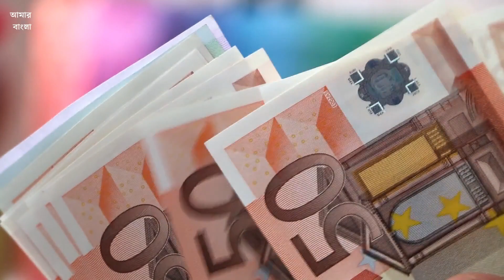Madhya Pradesh amazing state of India in Bengali | মধ্যপ্রদেশ খাজুরাহোর অজানা তথ্য|Amar Bangla Facts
Video shows Madhya Pradesh amazing state of India in Bengali | মধ্যপ্রদেশ খাজুরাহোর অজানা তথ্য | Amar Bangla Facts.  আপনি কি জানেন, ভারতের মধ্যপ্রদেশ সরকার ঘোষণা করেছে, কেউ মধ্যপ্রদেশর ১৮ থেকে ৪৫ বছর বয়সী মেয়েকে বিয়ে করলে সরকার ২ লাখ টাকা দেবে। সঙ্গে থাকবে আরো অনেক সুবিধা। কেন ও কোন বিশেষ মেয়েদেরকে, আসুন এই ভিডিও টি পুরো দেখলে বুঝতে পারবেন। কারণ আজ আমরা এই ভিডিওটিতে মধ্যপ্রদেশ ও খাজুরাহোর কিছু অজানা ও মজার বিষয় গুলি জানাব। মধ্যপ্রদেশ- দ্য হার্ট অব ইনক্রেডিবল্‌ ইন্ডিয়া, ভারতের হৃদয়ে অবস্থান করছে মধ্যপ্রদেশ। প্রকৃতি, তীর্থস্থান, ইতিহাস, ভাস্কর্য – কী নেই এই রাজ্যে। মধ্য ভারতের একটি রাজ্য মধ্যপ্রদেশ। এর রাজধানী ভোপাল এবং বৃহত্তম শহর ইন্দোর। খাজুরাহো মন্দির কিন্তু সেই বিখ্যাত মন্দির যা ‘টেম্পল অফ লাভ’ নামে পরিচিত!
Wath More Videos & Our Series▼

topics in the video: amar bangla,in bangla,in bengali,আমার বাংলা,amar bangla facts,madhya pradesh,mp,mp india,madhya pradesh india,khajuraho mandir,khajuraho temple,khajuraho,mp widow,ভারতের মধ্যপ্রদেশ,মধ্যপ্রদেশ,madhya pradesh facts,mp tourism